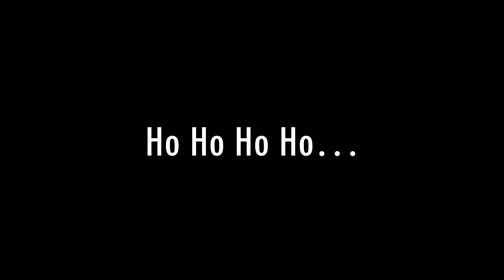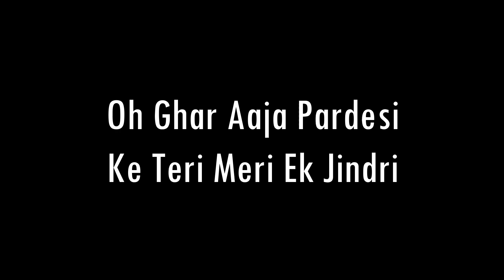Udd Jaa Kaale Kaava | Gadar 2 | Karaoke With Lyrics | Only Guitar Chords...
Song: Udd Jaa Kaale Kaava
Singers: Udit Narayan & Alka Yagnik
Song Recreated and Rearranged by: Mithoon
Movie: Gadar 2
Original Composition: Uttam Singh
Lyrics: Anand Bakshi